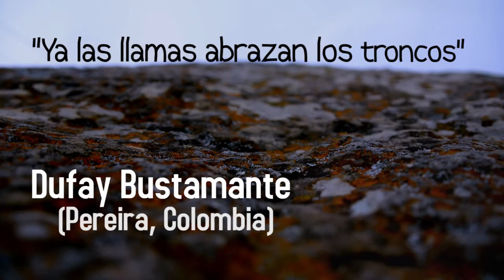[Poesía por la Paz] "Ya las llamas abrazan los troncos" de Dufay Bustamante (2/3)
"Poesía por la Paz" es un pequeño aporte audiovisual a la lucha por la Paz en nuestra hermana Colombia, cuyo pueblo ha sufrido la calamidad de una cruenta guerra, donde por más de seis décadas el terrorismo de estado y la violencia han marcado cicatrices profundas en toda su población.

En el marco del II Encuentro Internacional de de literatura (Octubre 2016), homenaje a Juan Calzadilla, Ramón Palomares y Gustavo Pereira en Mérida, tuvimos la oportunidad de pensar en este aporte junto a la delegación de poetas colombianos que asistieron a esta cita.

"Ya las llamas abrazan los troncos" es un poema lírico-político  de  Dufay Bustamante. Quien es un poeta autodidacta, que utiliza la poesía como un acto, para retar a la  realidad.

...Ya las llamas abrazan los troncos,
nace de esta ternura el ánimo destructivo, arden
mientras se derrumban en la pasividad de su resistencia.
Desde la lejanía,
la amplitud del pesimismo
calcina las formas
de la montaña de ceniza nace un optimismo radical.

La Paz en Colombia, es tarea de todos los pueblos bolivarianos y latinoamericanos.
¡Sigamos Juntxs!

Texto: Dufay Bustamante
Equipo de Realización audiovisual: Oriana Castillo, Mayra Soto y Fabricio Martorelli.

Asistencia general: Juan Lenzo

Agradecimientos:
Rosiris Berroterán – Editorial el Perro y la Rana
Gabriela Navas - Iniciativa Cultural Colombia no está sola
Gonzalo Fragui
FUNDECEM